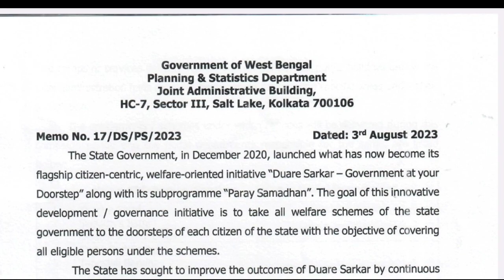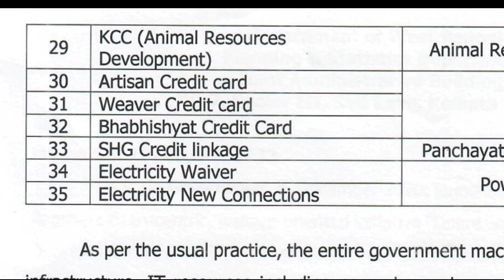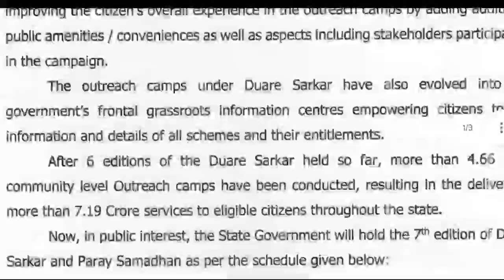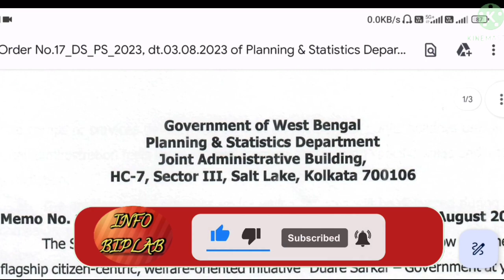সেপ্টেম্বরে দুয়ারে সরকার ক্যাম্পে খেলা হবে প্রকল্পের ফরম দেওয়া হবে কি | Khela Hobe Prakalpa Update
Hello friends welcome to Info Biplab channel. In this video I discuss about Khela Hobe Prakalpa update in next Duare Sarkar camp.